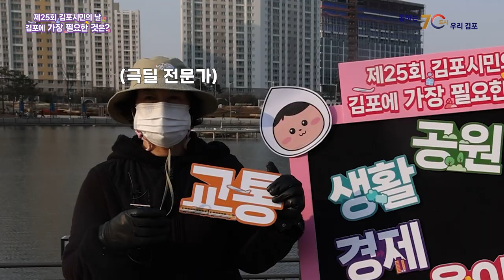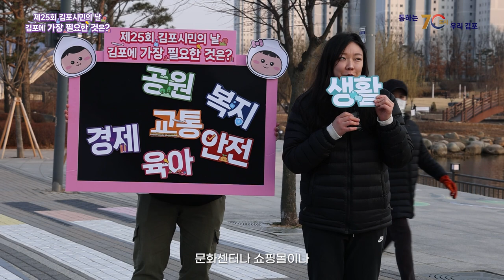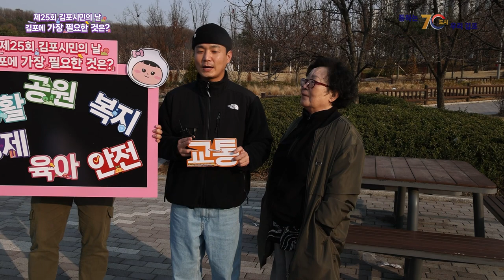🎤제25회 김포시민의 날 인터뷰!ㅣ 김포에 가장 필요한 것은?🎤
제25회 김포시민의 날,
지금 김포에 가장 필요한 것 어떤 것일까요?😮
(교통/복지/육아/생활/공원/경제/안전)

김포시에 어떤 점을 바라는지
김포터가 직접! 시민분들의 생각을 여쭤보고 왔습니다!🤗

자세한 내용은 영상으로 확인해 보세요!📺